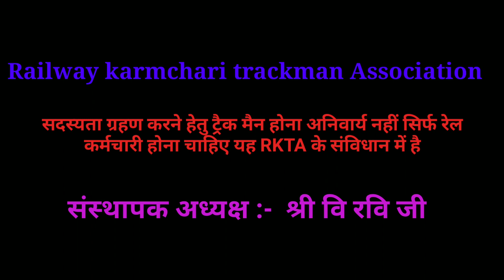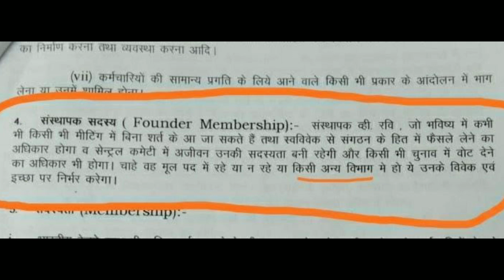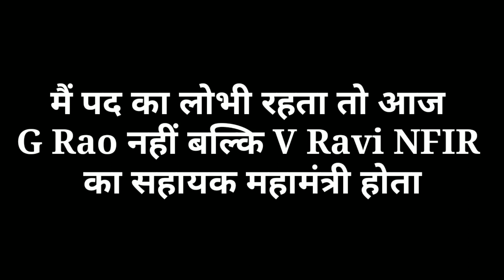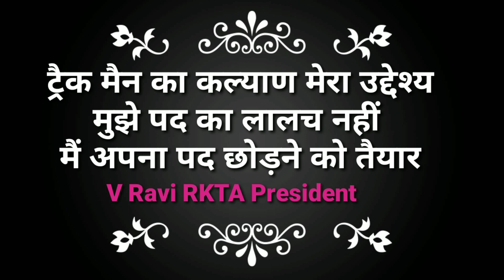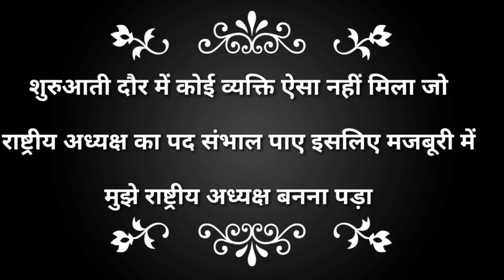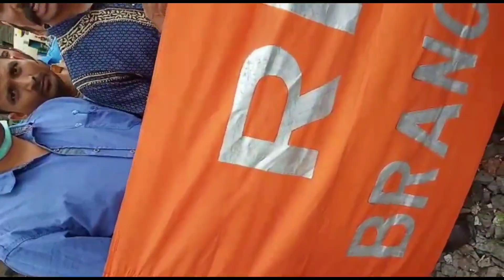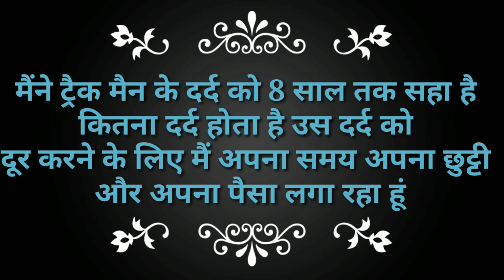RKTA Founder President V Ravi जी ने कहा कैडर के कल्याण हेतु AIRTU और RKTA को एक मंच पर आना होगा.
रेलवे कर्मचारी ट्रैकमैन एसोसिएशन के संस्थापक अध्यक्ष श्री रवि जी ने कहा जिग्नेश कराओ को संवैधानिक तरीके से हटाया जा चुका है  और उनका  संसद से कोई लेना देना नहीं है  साथ ही साथ उन्होंने कहा  मैं ट्रेडमैन कैडर के कल्याण हेतु संस्था बनाया मुझे पद का कोई लोग नहीं है  ट्रक में यूनियन एसोसिएशन से जुड़े जितने भी लोग हैं  सबका मुद्दा एक ही है  इसलिए सब को एक मंच पर आकर मजबूती से ट्रैक मैन की लड़ाई लड़नी चाहिए  हमारे पास  कैडर के कल्याण हेतु संघर्ष करने वाले लोग आते हैं तो मैं अपना पद छोड़ने को तैयार हूं  और बहुत से मुद्दे पर उन्होंने खुलकर अपनी बातें रखी  जितने भी उन्होंने बात रखी  सारी वार्तालाप उनकी अपनी जिम्मेदारी है   वैसे  ट्रैक मैन के कल्याण हेतु  ट्रैक मैन से संबंधित जितने भी यूनियन एसोसिएशन है उनको एक मंच पर  आना चाहिए अपनी  ईगो और अपने महत्वाकांक्षा को  भूल कर  धन्यवाद सकी पुष्टि The Canny News नहीं करती है !!